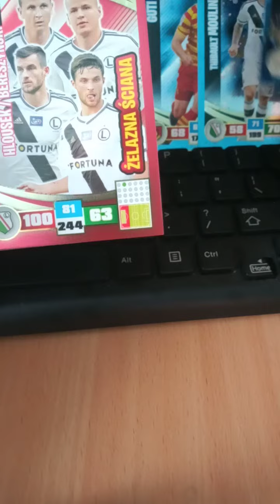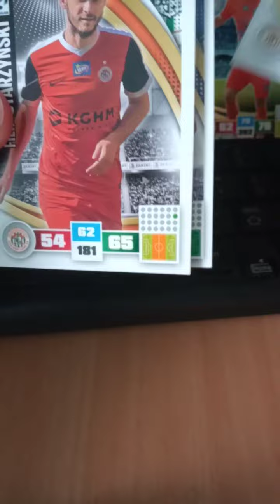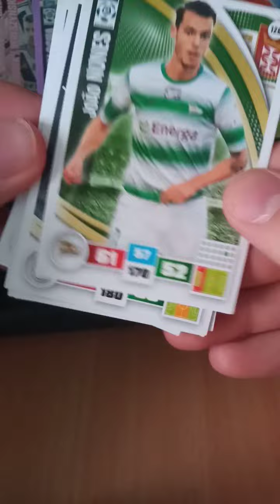wymiana: ekstraklasa 16/17